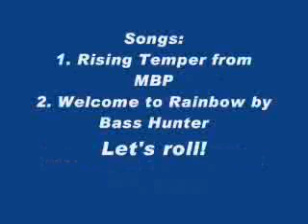MBP GG Paths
A few levels and a few records (WRs too maybe), they can go lower but I figured I'd show the paths I used. A sequel with Expert Levels to be expected! Enjoy!